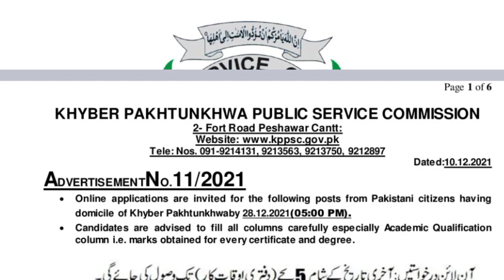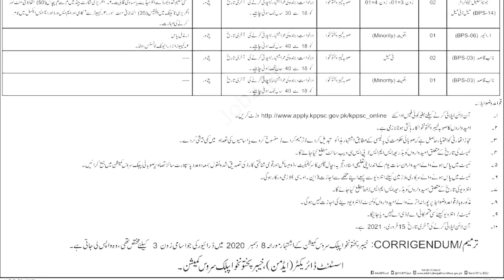Kppsc Pashto result and interview || Kppsc pashto SS/lecturer result|| پبلک سروس کمیشن کا طریقہ کات